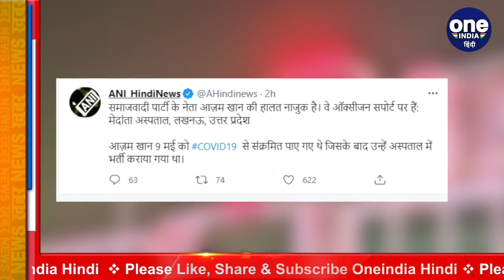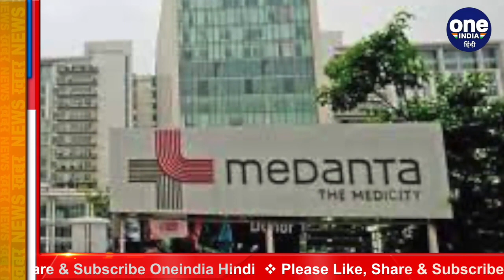Azam Khan Health Update: Oxygen Support पर सपा सांसद Azam Khan, हालत नाजुक | वनइंडिया हिंदी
Senior SP leader and MP from Rampur Azam Khan still remains critical. He and his son Abdullah Azam are undergoing treatment at Medanta Hospital in Lucknow. It is being told that Azam Khan was recovering fast but his health deteriorated again in the past. He had to shift to ICU. Since then, his condition remains critical

सपा के वरिष्‍ठ नेता और Rampur से सांसद Azam Khan की हालत अब भी क्रिटिकल बनी हुई है। उनका और उनके बेटे Abdullah Azam का Lucknow के Medanta Hospital में इलाज चल रहा है। बताया जा रहा है कि आजम खान तेजी से ठीक हो रहे थे लेकिन बीते दिनों उनकी तबीयत फिर से बिगड़ गई। उन्‍हें ICU में शिफ्ट करना पड़ा। तभी से उनकी हालत गंभीर बनी हुई